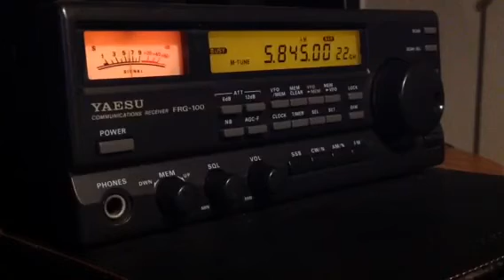5845 kHz Radio Ibrahim from Tashkent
Rx time 0015 utc.
2023 03/19.
In Bengali language